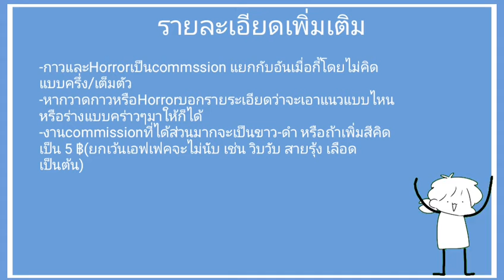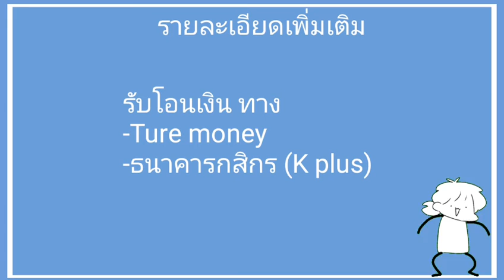commission is open!!!!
ก็หากได้รับงานช้าก็ต้องขอโทดด้วยน่าา;;;;
ในช่วงนี้ก็หาอะไรทำไปก่อนแล้วป็ผารบจ็อบด้วยเพื่อจะได้หาเงินเปย์ของกิน*หยอกๆ*---55555
ก็ขอขอบคุณสำหรับคนที่มาเปย์กันนะครับถ้าหากงานไม่ค่อยดีก็ต้องขอโทดด้วยแต่ก็จะพยายามอย่างสุดความสามารถ